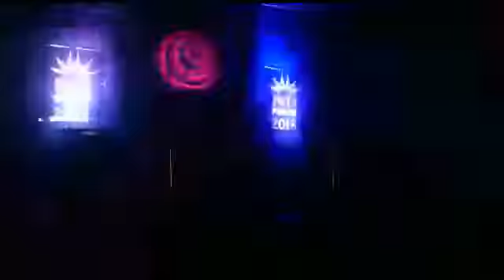Inti power - rock boliviano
Inti Power fue un festival con bandas emergentes del rock boliviano.
Año 2018
Videos gentileza de Nicky Arias, vocalista de Andira rock.